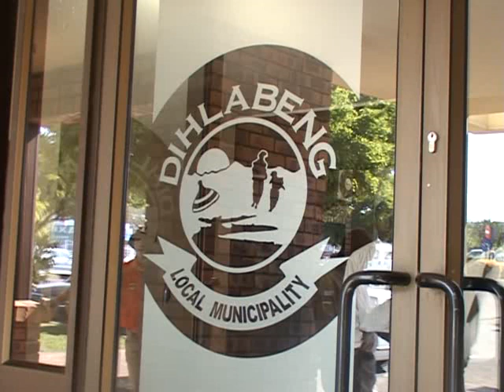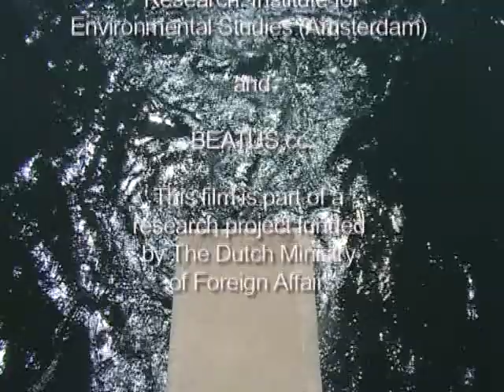Bethlehem_Hydro_South_Africa.avi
The Bethlehem Hydropower plant in South Africa is the first privately developed small scal renewable energy plant in the Country

Kim van der Leeuw